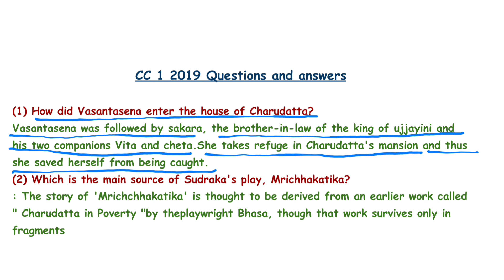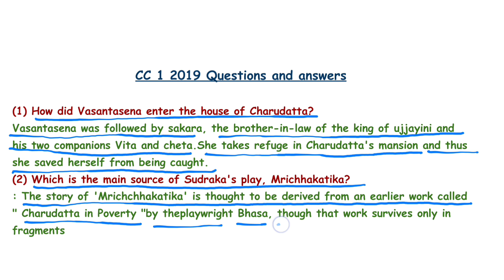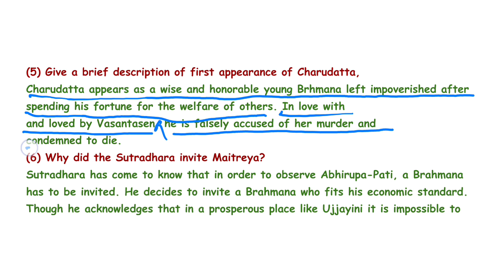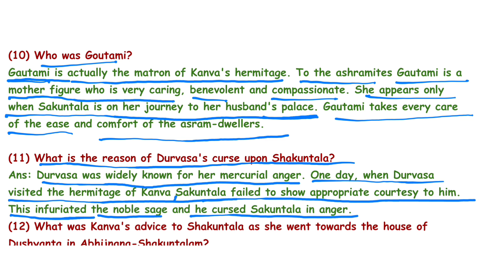Burdwan University | English Honours | CC1 | 2019 Questions and Answers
এই ভিডিওতে ২০১৯ সালের ২ নম্বরের প্রশ্ন এবং উত্তর নিয়ে আলোচনা করা হলো।
কবে হবে 1st Semester Exam?